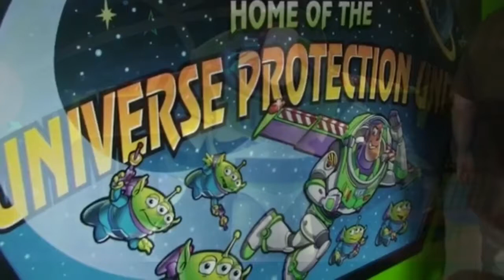Buzz Lightyear Draft 1